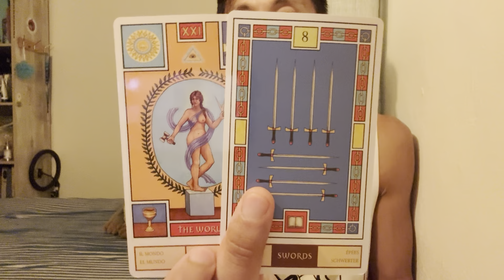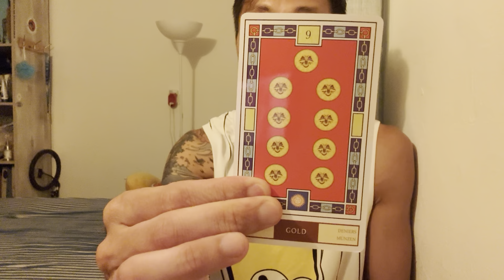Virgo ♍️ - This Surprise Me, Virgo! This Is Your Soulmate!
This is a soulmate reading for Virgo Sun, Moon, Rising, and Venus for June 2024. We are going to take a look and see how your soulmate journey is going with your soulmate.

Decks used in this reading:
Masonic Tarot